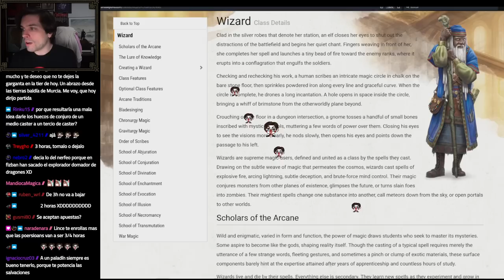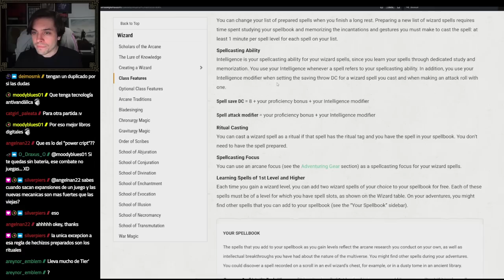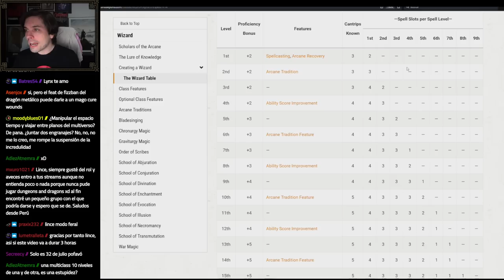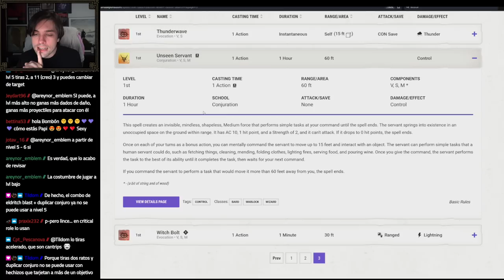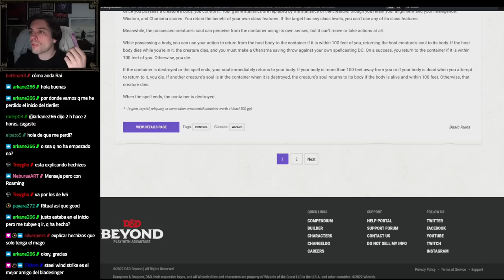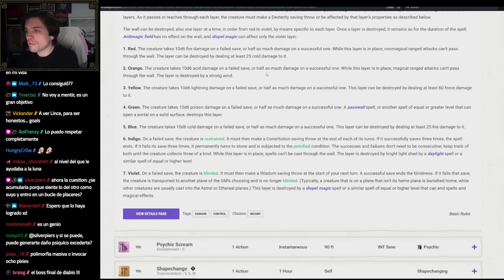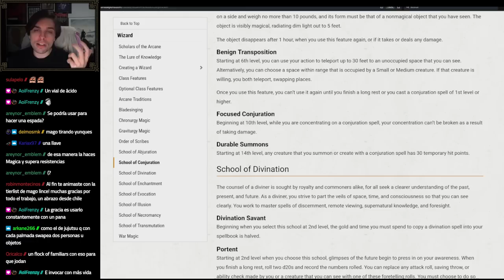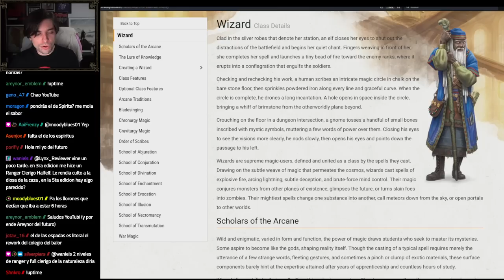TierList de TODAS las subclases del MAGO | DnD 5e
Un vida arcana y otros lloros: 00:00
Cantrips: 1:01:36
Lv1: 1:05:25
Lv2: 1:26:14
Lv3: 1:33:33
Lv4: 1:40:52
Lv5: 1:46:50
Lv6: 1:53:10
Lv7: 2:10:45
Lv8: 2:15:07
Lv9: 2:20:20
Tierlist de subclases: 2:24:34
Bladesinging: 2:25:20
Order of Scribes: 2:30:50
War Magic: 2:39:20
Abjuración: 2:43:20
Conjuración: 2:46:07
Divinación: 2:50:30
Encantamiento: 2:56:45
Evocación: 3:00:20
Ilusión: 3:03:29
Transmutación: 3:07:37
Necromancia: 3:12:27

Lynx Reviewer participa en el Programa de Afiliados de Amazon EU, un programa de publicidad para afiliados diseñado para ofrecer a sitios web un modo de obtener comisiones por publicidad, publicitando e incluyendo enlaces a Dungeons and Dragons:

.es | .com